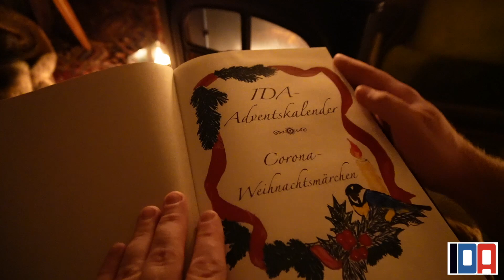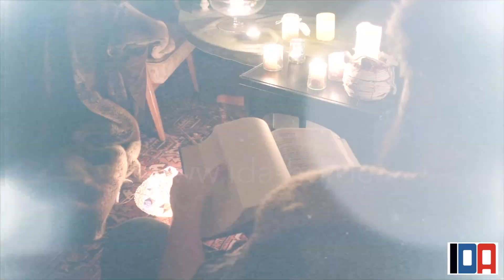Der IDA-Adventskalender: Corona-Weihnachtsmärchen, 21. Türchen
„Die Fee, die alle weiterschlafen lässt.“

Auch dieses Jahr gibt es wieder einen IDA-Adventskalender, diesmal mit Märchen, wie sie sich nichtmal die Gebrüder Grimm ausdenken konnten.

Gegen das Vergessen.

Unterstütze IDA e.V.:
IBAN: DE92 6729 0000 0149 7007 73 BIC: GENODE61HD1

Wir freuen uns, wenn Euch unser Kalender gefällt und Ihr ihn verbreitet. Bitte vergesst dabei nicht, uns zu verlinken: